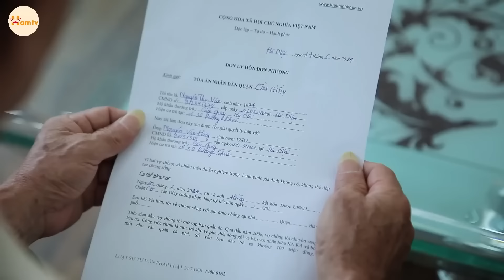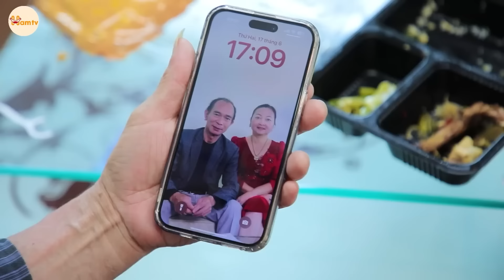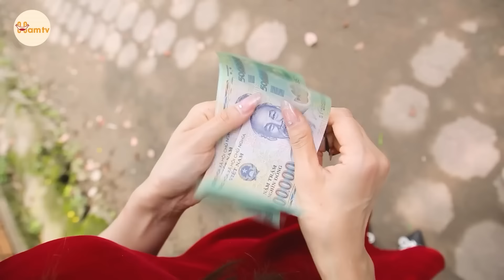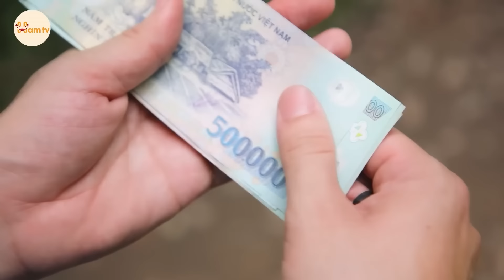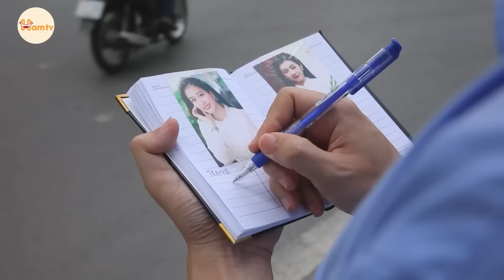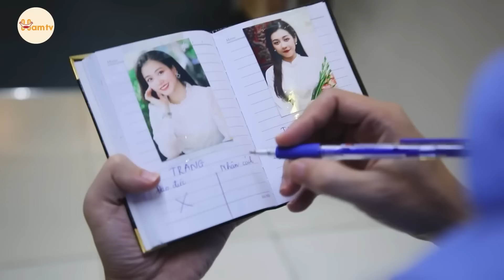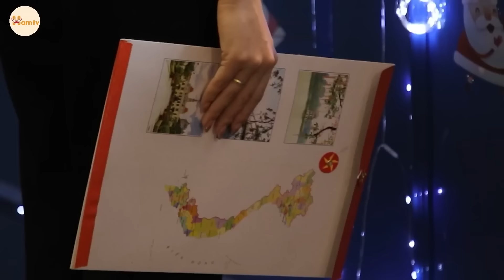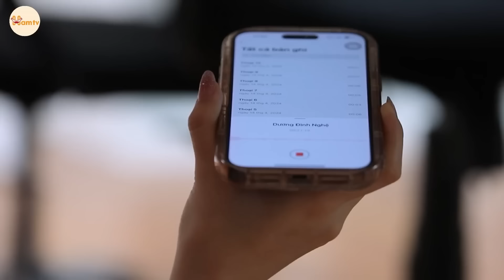Con Dâu Xúi Mẹ Chồng Ly Dị Trị Ngược Gia Đình Nhà Chồng Và Cái Kết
Đây Là Kênh Phim chính thức của HAM TV, mọi người ấn đăng ký để xem thường xuyên những thước phim ngắm do team mình sản xuất nhé